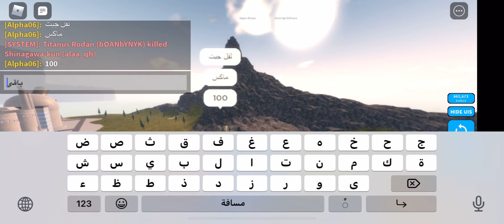Godzilla junior level max !